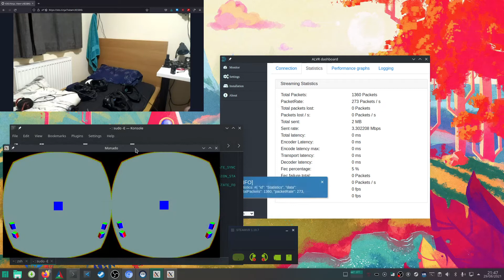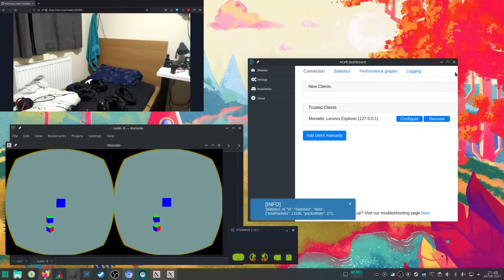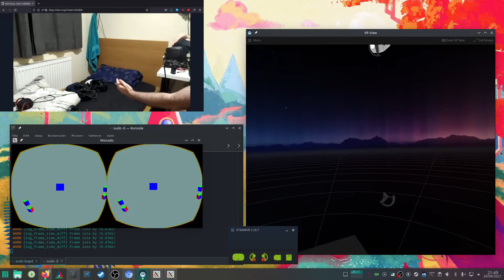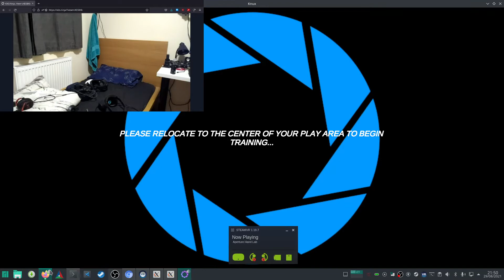ALVR OpenXR Client - Linux/Monado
OS: Linux- Manjaro
OpenXR Runtime: Monado

Main HMD: Vive
ALVR Client: WMR
Finger Tracking Device: Leap Motion

More details to be added soon.